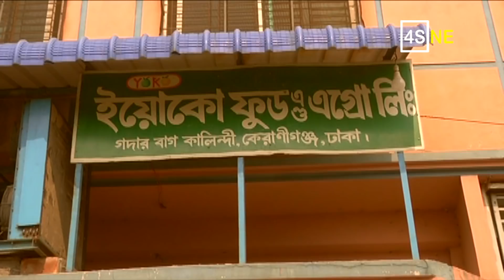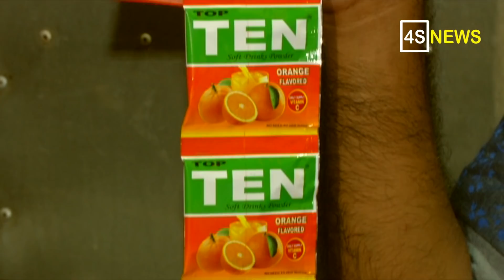লিচুর নামে কি খাচ্ছে আপনার সন্তান (দেখুন ভিডিওসহ) I Current issues I EP-03 I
Our channel, Current issues established for the people searching for truth and justice.We provide awareness & educational information. We will be able to find out the Unfairness and make everyone aware of you.
সত্য ও ন্যায়ের পক্ষে থাকা অনুসন্ধানী মানুষদের জন্য প্রতিষ্ঠিত আমাদের চ্যানেল কারেন্ট ইস্যু। মানুষকে সচেতনকরা এবং শিক্ষামূলক তথ্য প্রদান করা ও অন্যায়কে খুঁজে বের করে সবাইকে সচেতন করতে আমরা থাকব আপনার পাশে।

THIS VIDEO IS MADE ONLY FOR Awareness  &  information
Music is taken from youtube library.